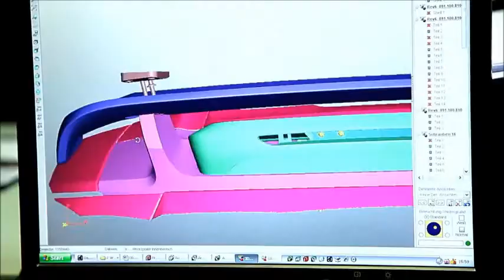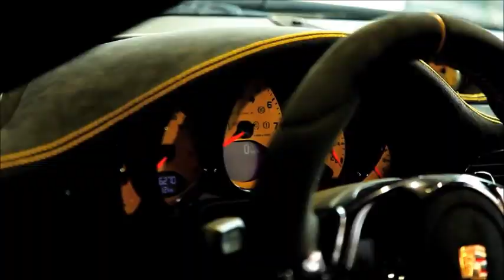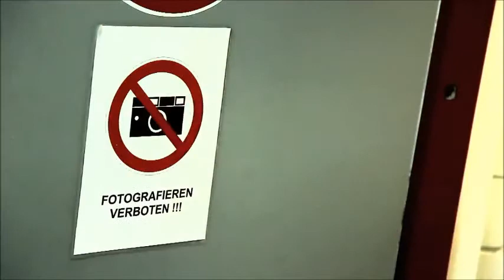Techart Porsche Germany M6 Turbo Reportage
아승오토모티브그룹